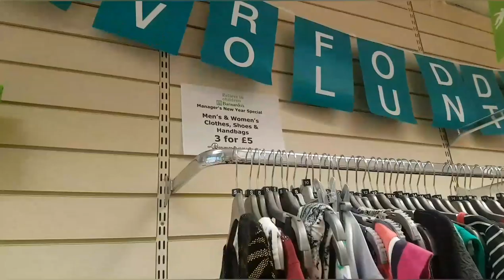UK eBay Reseller | 1940s Spypunk GRWM Vintage Look | Sourcing Stock | Porthcawl Seaside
Watch as I spend AGES getting ready, only to be windswept and disappointed with the charity shops! Watch the live stream if you want to see what I bought :)